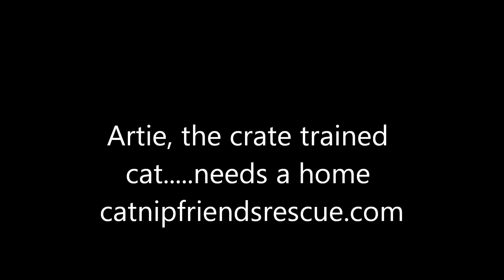Artie first ever crate trained cat